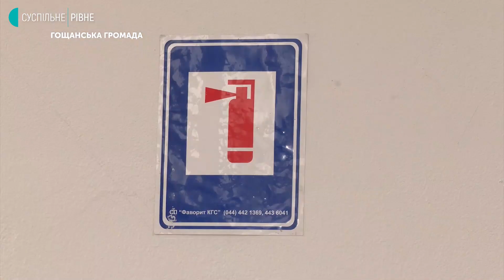На Рівненщині перед Великоднем перевіряють пожежну безпеку у храмах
Рятувальники Рівненщини напередодні Великодня оглянули понад тисячу храмів різних конфесій. Особливу увагу звернули на наявність засобів для гасіння пожеж та нагадали священникам про правила безпеки.